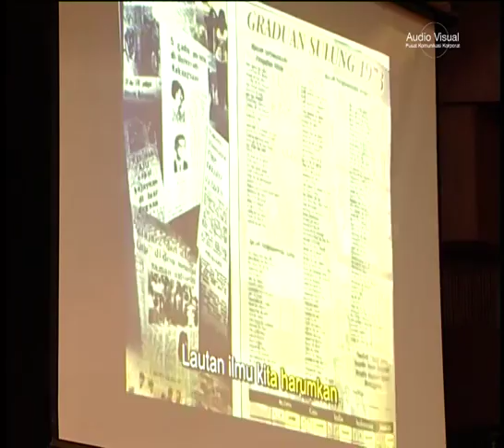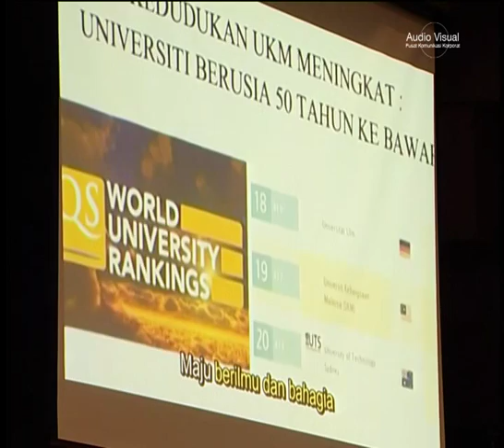PERASMIAN JEJAK MENARA 2015 PERINGKAT N. SELANGOR, 1 APRIL '15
1 April 2015 (Rabu)
Program Jejak Menara 2015 Peringkat Negeri Selangor
8.30 pagi hingga 5.00 petang
DECTAR
Pusat Pembangunan Mahasiswa dan Perhubungan Alumni UKM bersama Yayasan Dakwah Islamiah Malaysia (YADIM)
• Majlis Perasmian jam 4.30 petang oleh YBhg. Prof. Datin Noor Aziah Mohd Awal, TNC HEPA